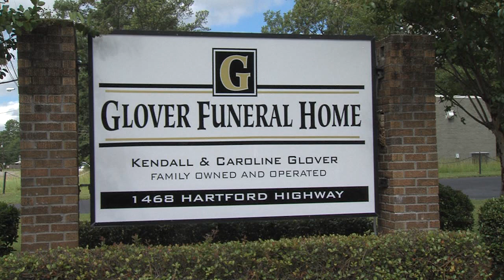GloverFuneral1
For client review